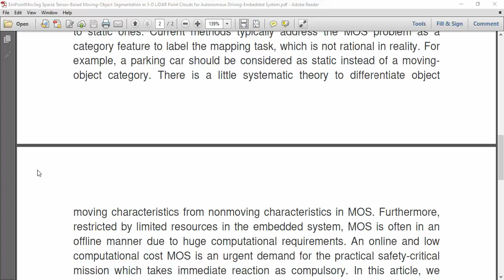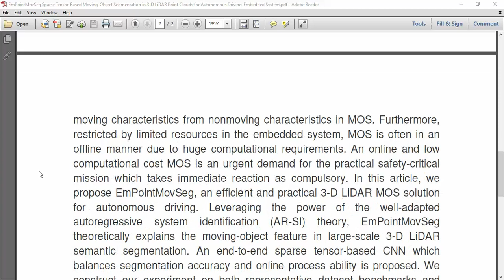EmPointMovSeg Sparse Tensor Based Moving Object Segmentation in 3 D LiDAR Point Clouds for Autonomou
IEEE PROJECTS 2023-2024 TITLE LIST

* Complete Source Code
* Complete Documentation
* Complete Presentation Slides
* Flow Diagram
* Database File
* Screenshots
* Execution Procedure
* Video Tutorials
* Supporting Softwares

Support Specialization
* 24/7 Support
* Ticketing System
* Voice Conference
* Video On Demand
* Remote Connectivity
* Document Customization